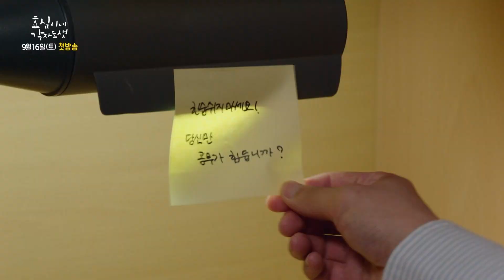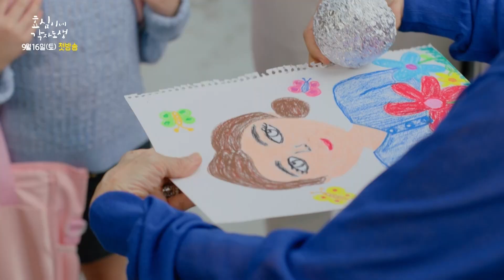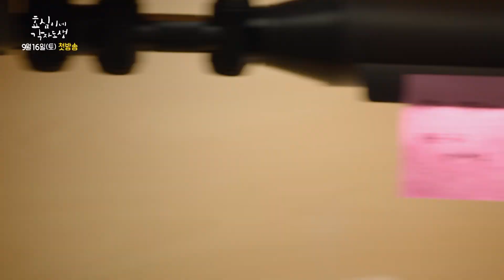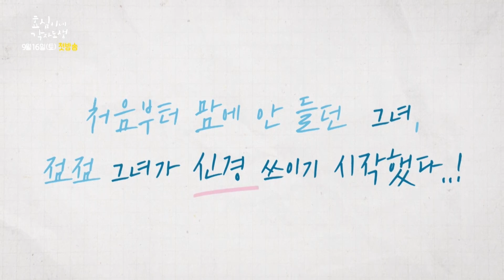주말드라마 [효심이네 각자도생] 제작발표회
매주 토,일 오후 8시 5분 KBS 2TV 방송🕙